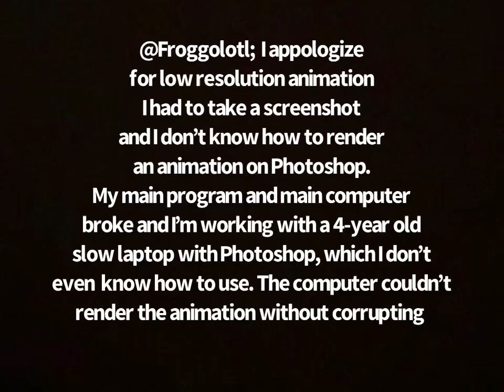Water Crystal taking a shower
This animation was challenge by Froggolotl

The character, Water Crystal, Is Froggolotl’s original character.

@Froggolotl     I wasn’t working with the same animation program I use, due to they program being temporarily broken. I apologize for an animation that is lower quality than usual. ☹️